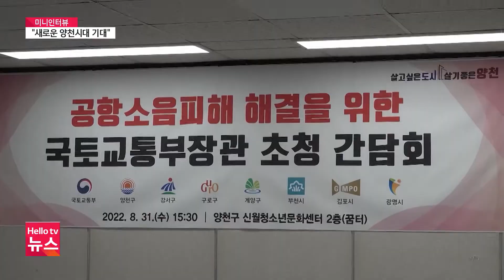[미니인터뷰]취임 100일…이기재 양천구청장을 만나다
이기재 양천구청장이 재건축·재개발, 공항 소음 피해 지원 확대 등 민선 8기 역점 사업에 대한 추진 의지를 밝혔습니다. 미니인터뷰에선 취임 100일 맞은 이기재 양천구청장을 만나봅니다.